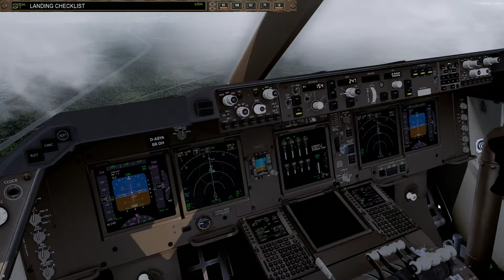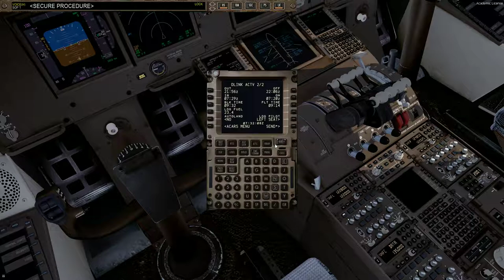Prepar3D v4.5 | PMDG 747-8i | ZBAA - EDDF | Part 2/2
Add-Ons:
ORBX OpenLC Canada and Alaska
Active Sky SP4
ASCA
ENVTEX

Aerosoft EDDF

PC Specs:
1920 x 1080p Monitor
Intel(R) i7 7700K (Stock Speeds)
16GB 2133MHz RAM
1TB HDD - Windows 10 64-bit
3TB HDD - Games and Major Applications
720W PS